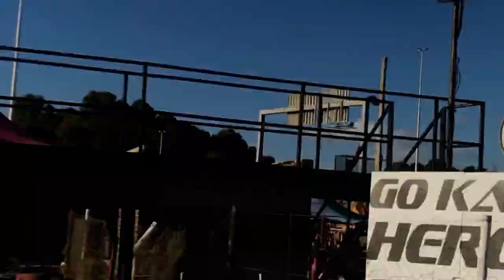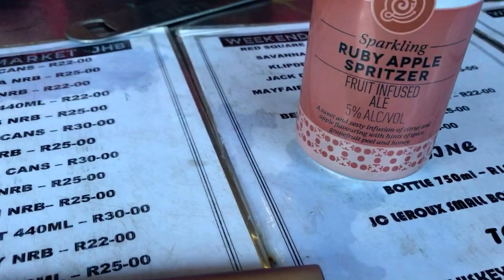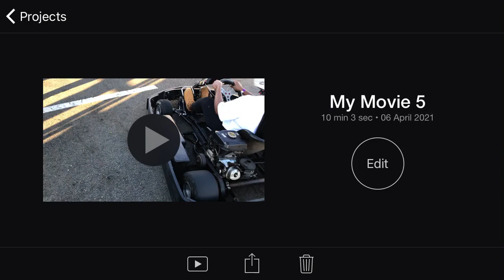Let's GO-KARTING | Racing | Vlog | South African YouTuber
Racing on a Go Kart raised my adrenaline so high.